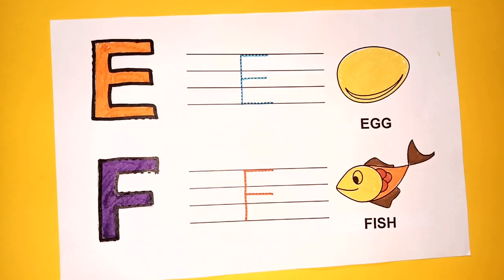E for Egg, F for Fish Alphabets class | alphabet song Horse drawing | dot |kuda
E for Egg, F for Fish Alphabets class | alphabet song Horse drawing | dot |kuda @ushna craftingart
horse
dot
horse drawing
drawing
a for apple song
cartoon
ABCD
kids class
nursery rhymes
toddlers
a to z
abcd song
alphabets
Abc alphabet